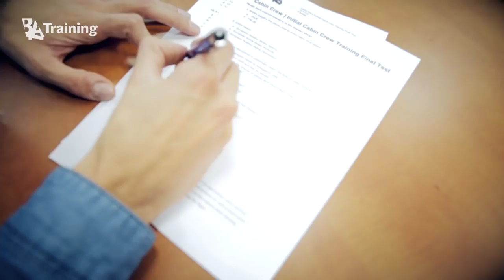Reveal the secret of cabin crew training! - BAA Training - Best New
Still cannot decide does flight attendant position fit for you? Take a journey around the BAA Training and the Cabin Crew Initial training course together with one of our students! A short recap of the first aid, fire-fighting, ditching and other courses for those who are still undecided. Reveal the mystery to becoming a cabin crew member from up close!

And if you decide to start your career as a flight attendant, do not forget to press